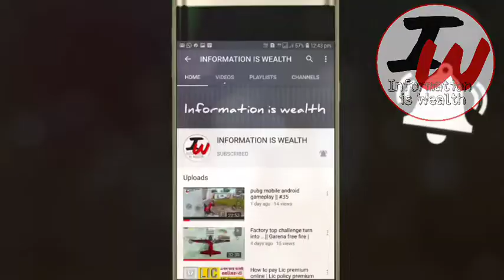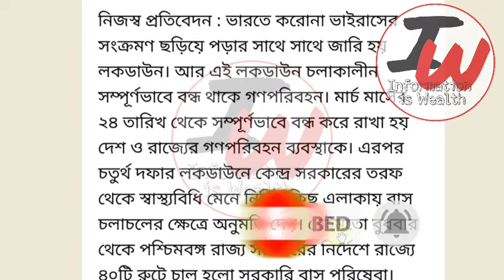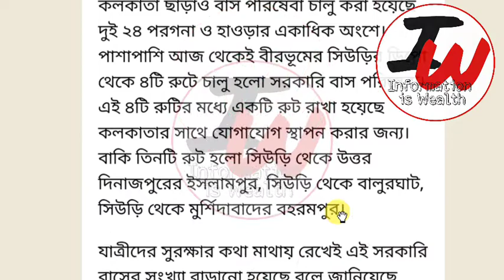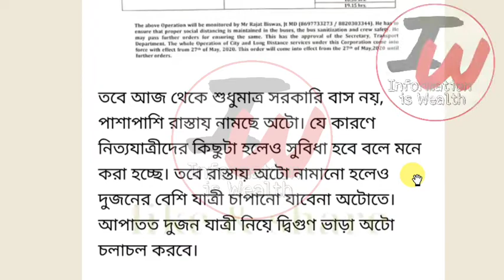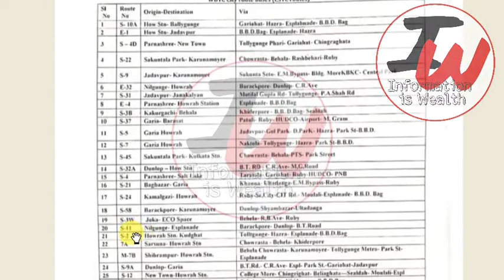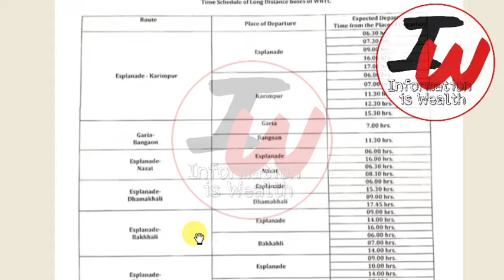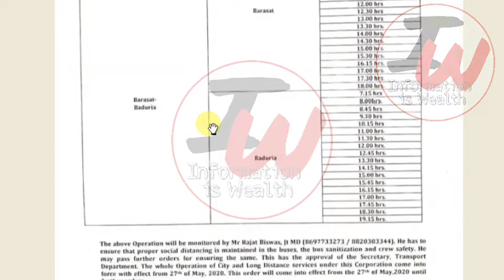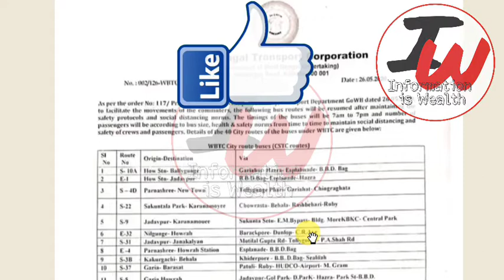চালু হলো বাস পরিষেবা || দেখুন কোন কোন রুটে ?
How to apply e pass through WhatsApp | West Bengal | লকডাউনে ই-পাস আবেদন কী ভাবে জেনে নিন

জেনেনিন কোন কার্ডে কত কেজি চাল,গম/আটা পাবেন | Quantity of food grains Ration card wise | in Bengali

নতুন জব কার্ড কিভাবে অনলাইনে আবেদন করবেন | New Job Card Online Apply | Online Job Card Apply WB

West Bengal Rail Group D Job 2020 || পশ্চিমবঙ্গে রেলে গ্রুপ ডি নিয়োগ | মাধ্যমিক ও উচ্চমাধ্যমিক পাশে

Recruitment Job Notice | Group D & C Application Online Going On | How To Apply Online Banking Post

This Video Is An Informational And Educational Purpose.